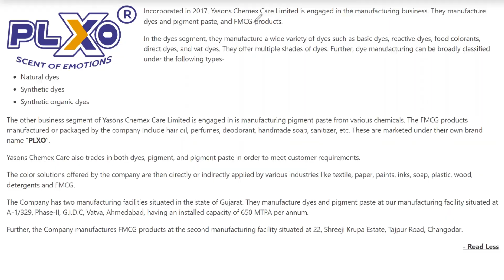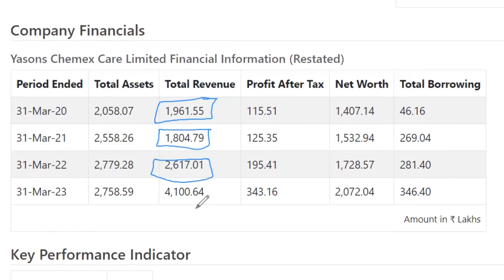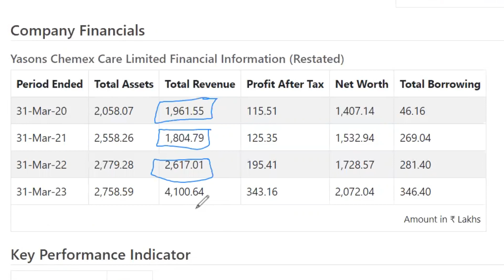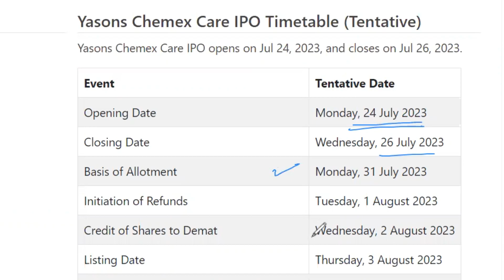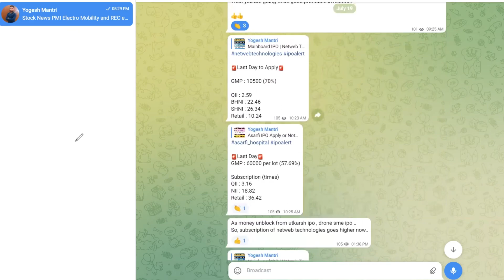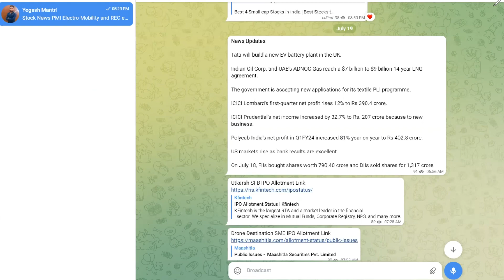Yasons Chemex Care IPO Review | Yasons care IPO Latest GMP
Yasons chemex care IPO Review |
Yasons chemex care Latest GMP |
Latest SME IPO | Latest IPO GMP
Apply or Avoid ?